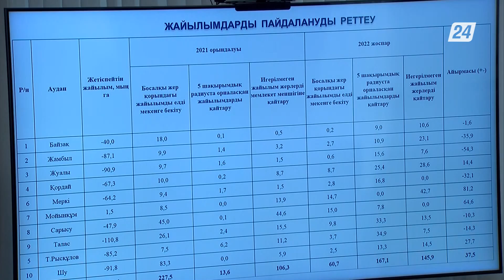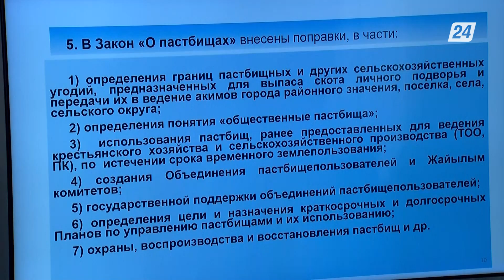Жайылым тапшылығы | Арнайы репортаж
Төл кәсібі ежелден мал шаруашылығы болған қазақ халқы үшін жайлымның орны ерекше. Төрт түлікте шөпке негізінен сол өрісте жүріп тояттайды. Мәселен қыста жылы оңтүстік аймақтарда мал жыл он екі ай далада жүреді, ал сақылдаған сары аязы бар солтүстік өңірлерде ірі қара негізінен шамамен 6-7 ай далада жайылады. Ал бұл шаруаларға едәуір жеңілдік. Бірақ сол жайылым мәселесі жыл өткен сайын күрделеніп барады. Бұған не себеп? «Арнайы репортаж» бағдарламасының бүгінгі шығарылымы жайылым тақырыбына арналмақ.